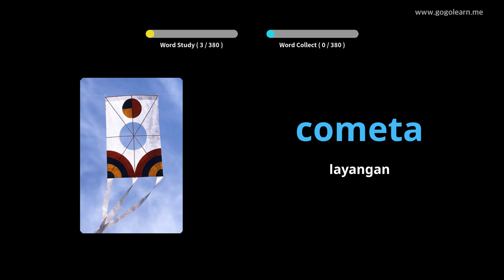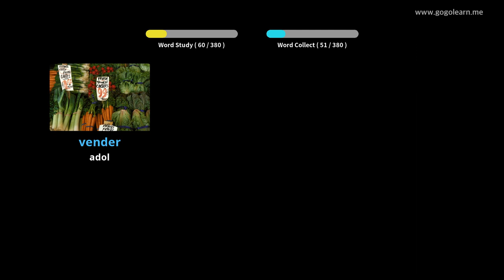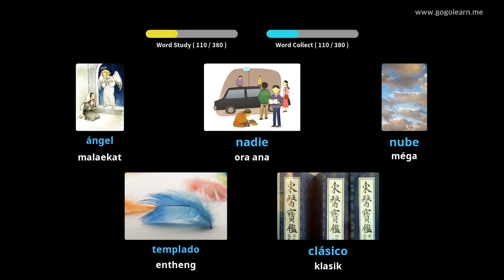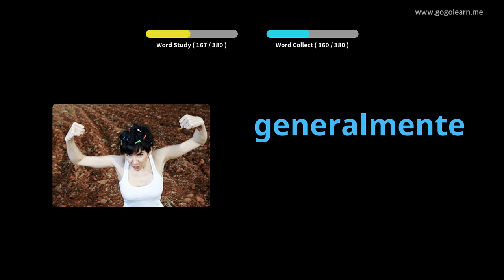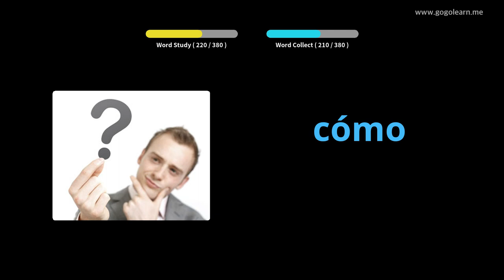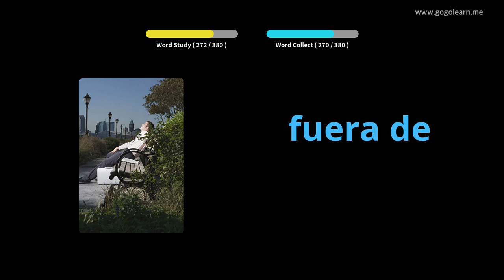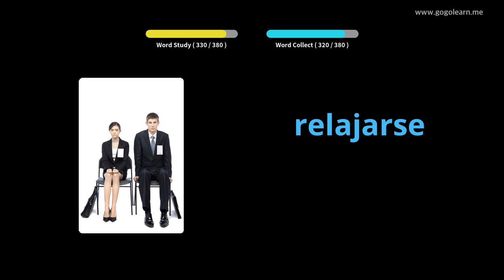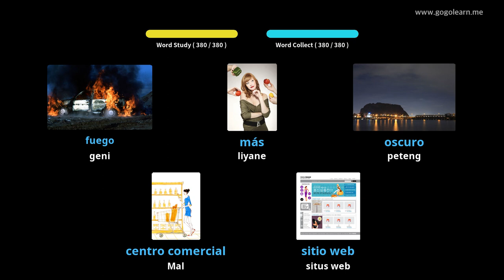Sekolah Menengah Vokal Spanyol 1 |Golearn